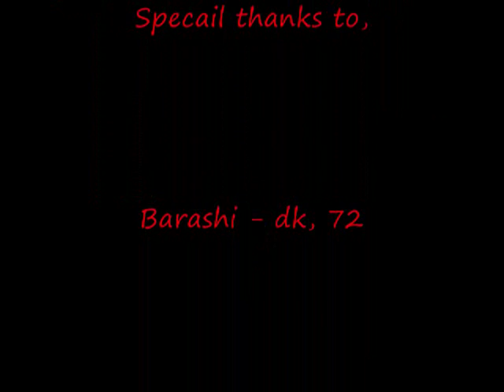WoW Dungeon: Utgarde Keep, Ingvar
We got the Utgarde Keep achievement, the dungeon was really fun, easy and short. We died the first few times because the dps kept forgetting to run away when he stomps in his last stage and does a ton of damage, making the healer look at them and then ultimatly having me die XD. I would like to watch your  WoW vids if you link them. Realm Arathor. Graphics were good untill i uploaded it to youtube... idk why.